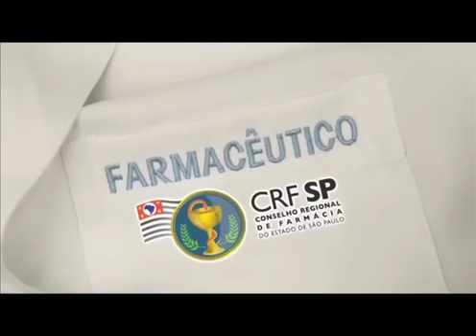Porque é importante falar com o farmacêutico - 2013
Homenagem do CRF-SP ao Dia do Farmacêutico